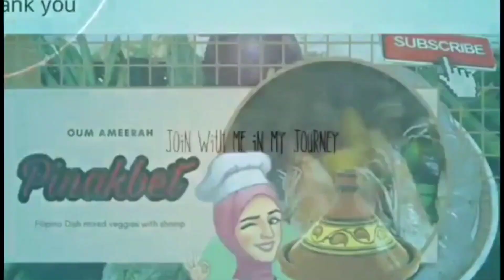Life Update with Oum Ameerah